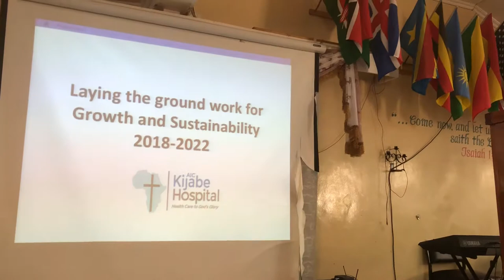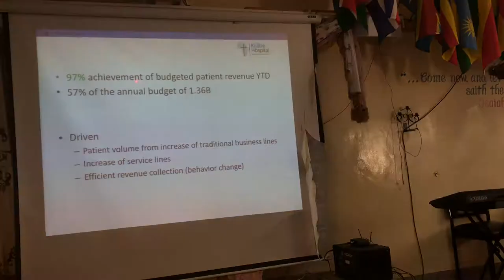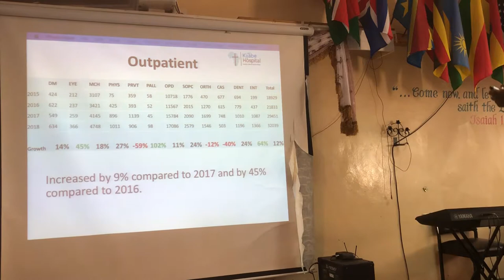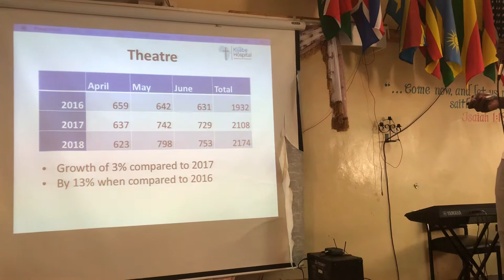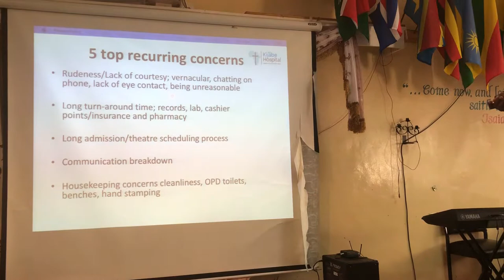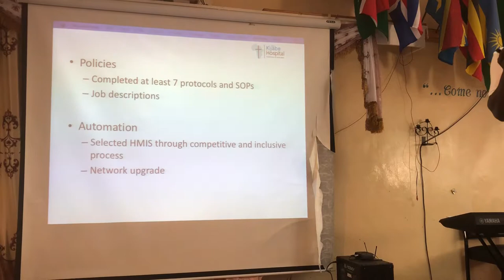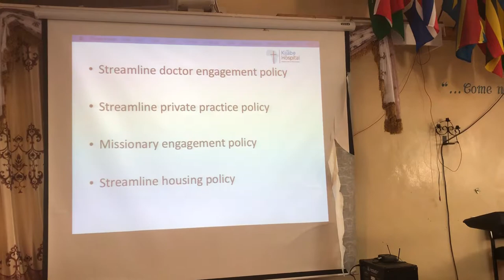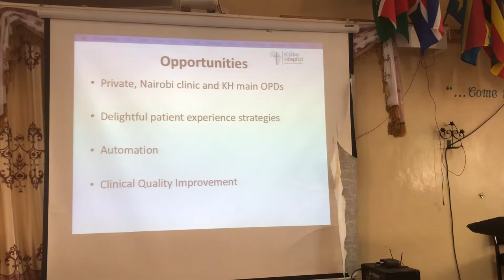Quarter 2 speech